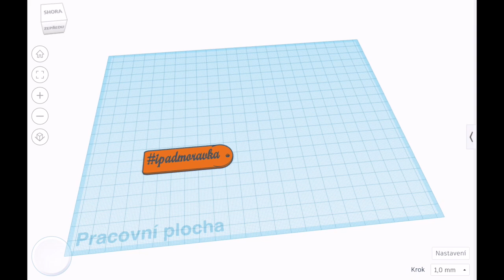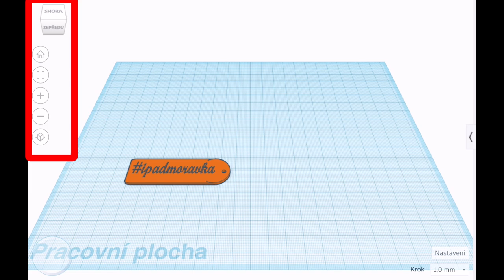Pohyb s kamerou a pracovní plochou na dotykáči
Kdo je zvyklý na práci s gesty na dotykáči, asi video nepotřebuje. Přesto by mohla absence myši někoho zaskočit a pro ty je toto video.
Velká nápověda, potřebujete prst (pero) a dva prsty. Co s nimi dokážete v Tinkercadu?